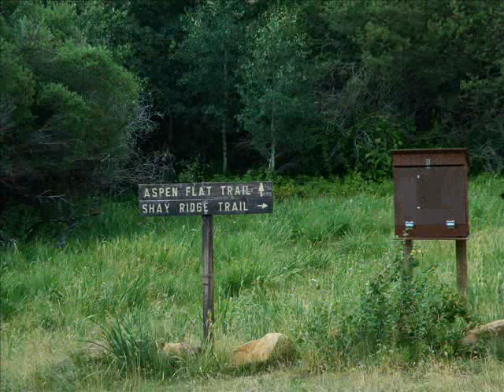Shay Ridge ATV Trail Monticello Utah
This trail passes through gamble oak, aspen, and alpine forests.  Traveling along this trail will take you past Foy lake and to an elevation of about 11000 feet. Breath taking views will be experienced throughout the trip.